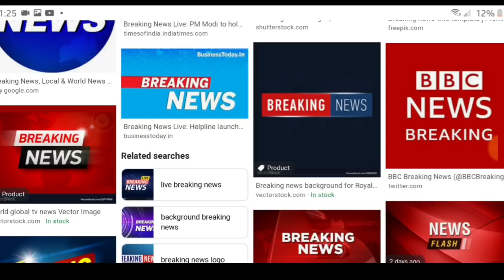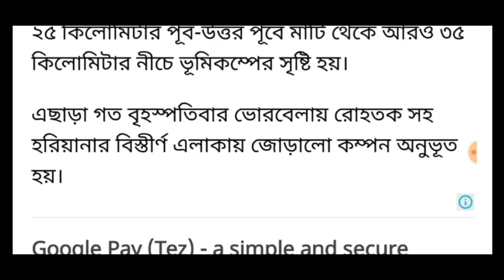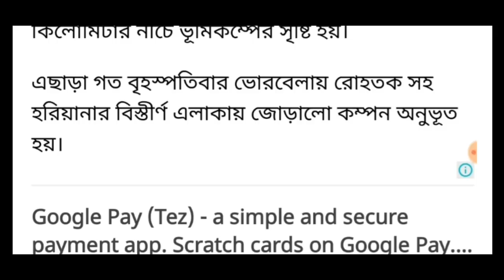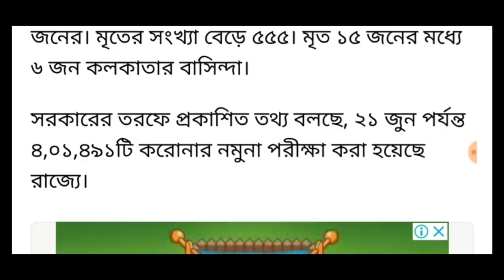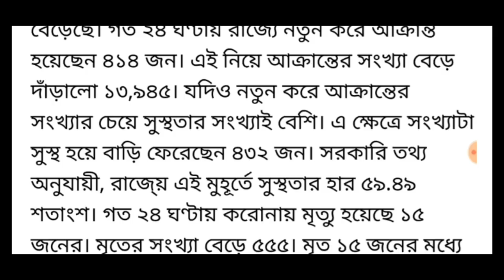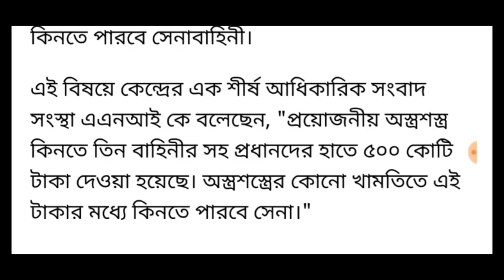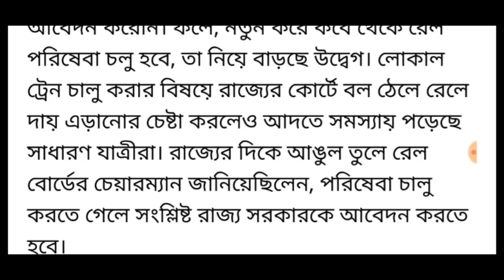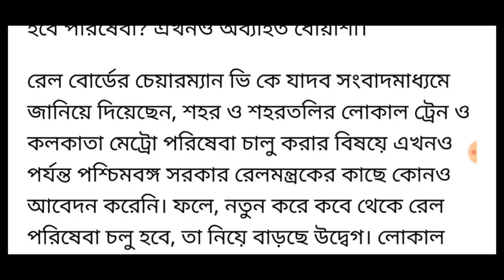আজ সকালের 7 টি গুরুত্বপূর্ণ খবর দেখে নিন | Today 7 Big News in bangla